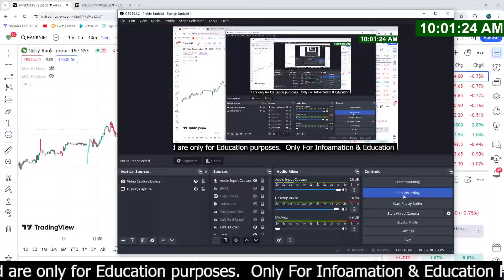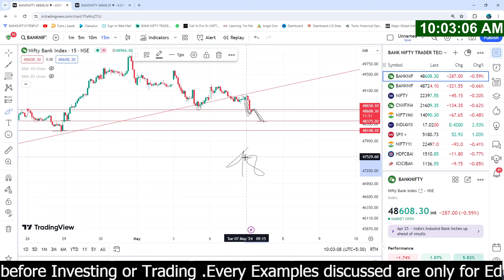07 MAY BANK NIFTY MOVEMENT VIEW POINT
07 MAY  BANK NIFTY MOVEMENT VIEW  POINT  @BANKNIFTYTRADERTECH

Live Trading | Live Intraday Trading Today | Bank Nifty option trading live Nifty 50

About
Hello friends.
I hereby welcome you all in the trading BANK NIFTY TRADER TECH channel. This channel contains videos on Option Trading, trading strategies, Live Trading Learning  , intraday stocks selection, trading psychology, money management risk management, technical analysis and intraday trading strategies for beginners.